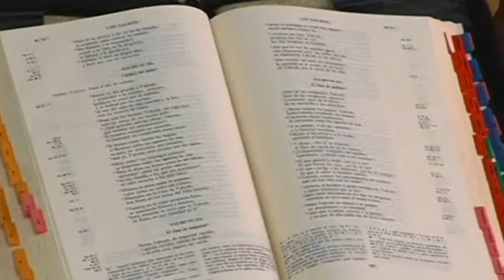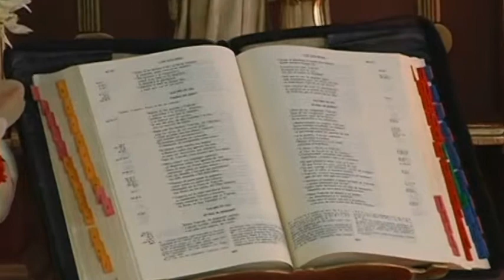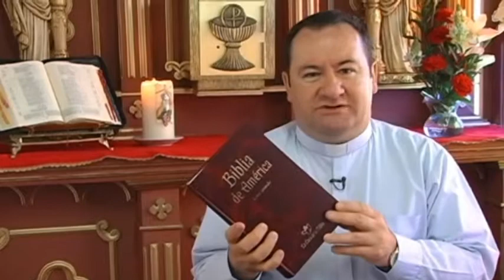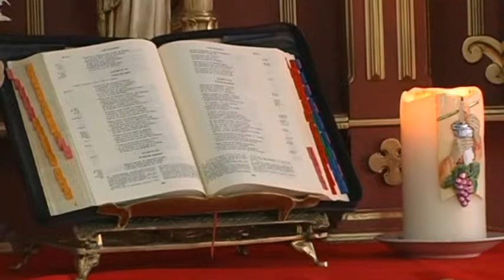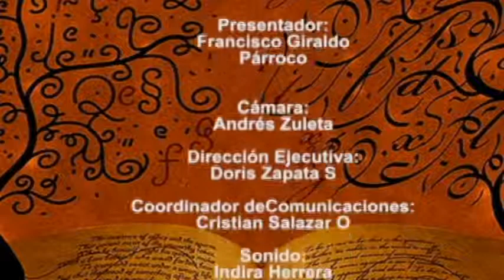Ábreme tu Corazón Emisión 9